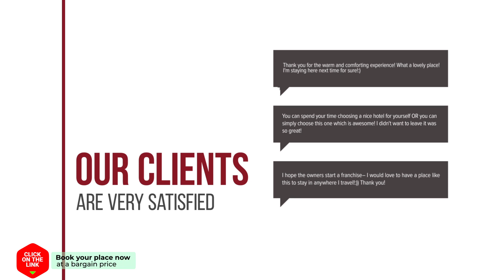Van Zweeden Verhuur hotel review | Hotels in Biggekerke | Netherlands Hotels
Van Zweeden Verhuur hotel video review. Hotels in Biggekerke, european 3 stars hotels.